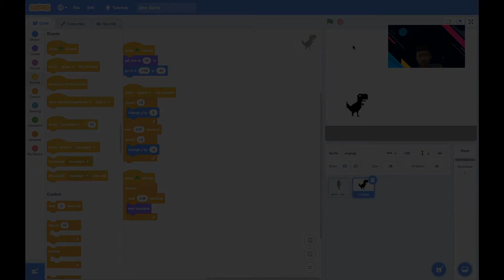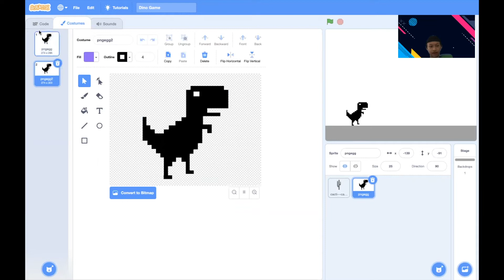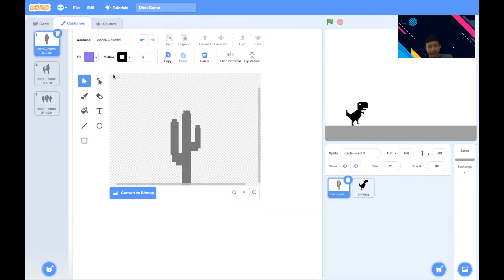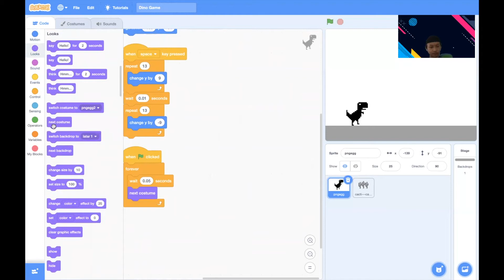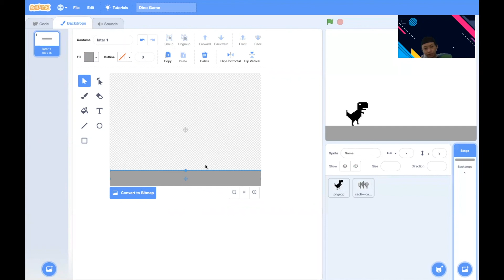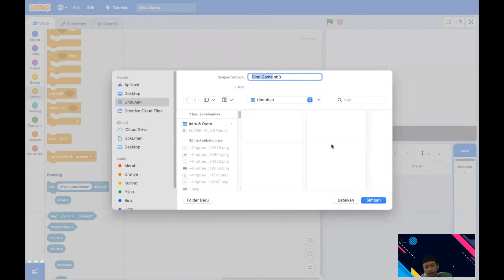Scratch Again! Making Simple Dino Game 🦖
…Download Link👇…